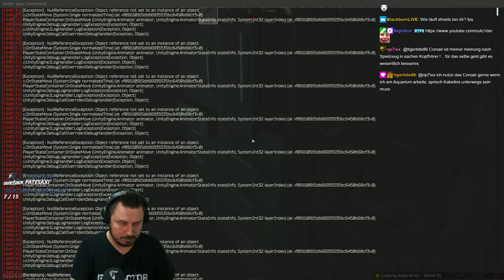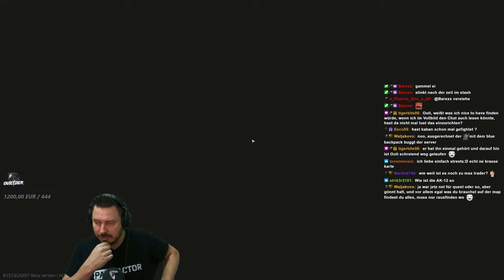Questen und Snipen auf Streets! - Escape from Tarkov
Questen und Snipen auf Streets mit der AK-12 und der DVL für Shooter born in Heaven! - Escape from Tarkov Gameplay Deutsch